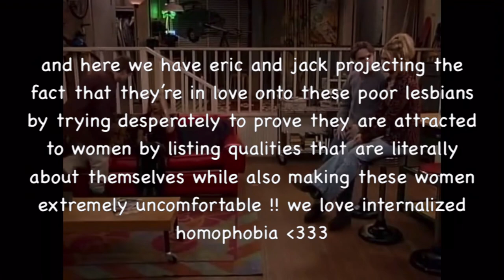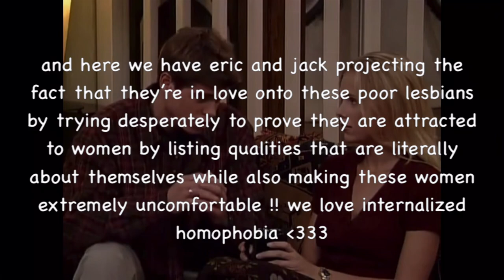jack and eric being stupid gays during episode 13 of season 5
idk what to put in the description hi stream nobody is listening